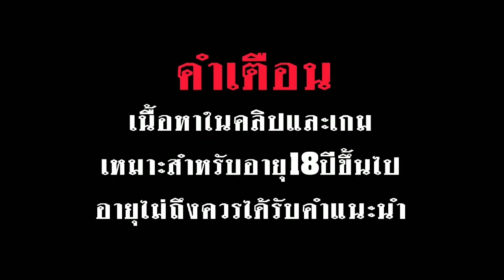เกมฮาเร็ม A House in the Rift v0.6.14r1 - Zanith